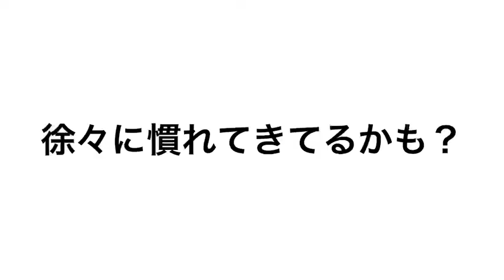【第３話】光の射す方へ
まだ慣れてくれません
めげずに頑張ります。